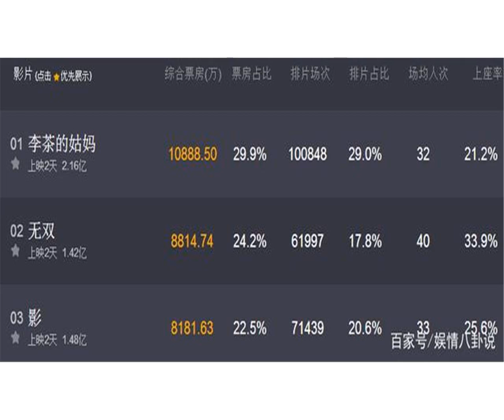单日票房大破8800万，仅2天就逆袭《影》，这部大片才是票房黑马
随着10月1日的结束，整个国庆长假的第一天结束了，随着新电影的上映，这一天电影市场的票房情况也是发生了一点点的变化。《李茶的姑妈》虽然口碑不好，但是依然拿下了超过1.08亿的单日票房夺得了票房冠军。目前影片的累计票房已经达到了2.15亿，不过电影《无双》的单日票房和《李茶的姑妈》的单日票房差距已经在逐渐缩小，接下来很有可能被逆袭反超，所以能否一直保持总票房冠军位置还很难说。紧随《李茶的姑妈》之后的电影却变成了《无双》，在10月1日这天电影《无双》的单日票房达到了8800万，比起首日票房的5400多万来说涨幅很是惊人。更重要的是单日票房正式的从第三的位置上升到了第二，妥妥的压制住了张艺谋的新电影《影》。另外从排片来看《无双》反而下降了，但是票房上涨了3000多万，上座率也是高达33%，比起其他的几部电影都要高出很多。所以接下来凭借着《无双》的口碑和上座率，可以预估电影排片和票房都是有可能得到进一步的提升，那个时候夺得单日票房冠军也是大有可能。虽然《无双》影片票房的提升并且压制住《影》夺得单日票房第二，但是总体来说《影》并不是输家，毕竟在10月1日这一天《影》的单日票房也是上升到了8100